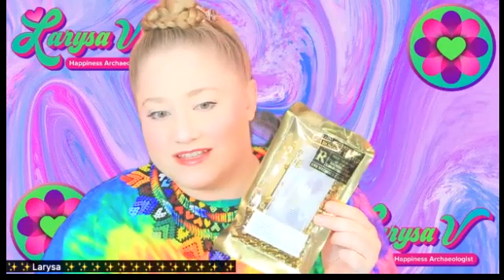Happiness is Pat McGrath first try ever! Metallic- such saturation! Trying with dry & wet brush FUN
To Sign up for my latest FREE classes visit

LarysaV123.com  Happiness Archaeologist
Excavate Happiness With Laughter, Love, Gratitude, and Purity!

Speaker  Coach  Trainer

Laughter Yoga Leader

Facebook.com/LarysaV123

Larysa can help you change your thinking to change your life.  Most children are pretty happy, but sometimes we forget how, when life buries our everyday elation.  Learn how to recover it and make a practice of strengthening your Gratitude, Optimism, Love and so much more!

Instagram.com/LarysaV123